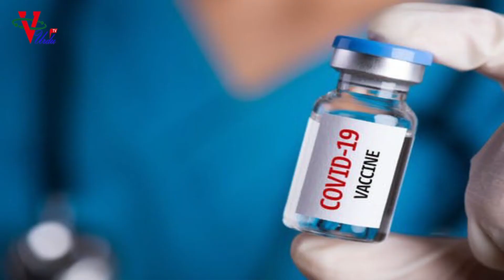Covi.19 Vaccine I حرام اشیا ء سے تیار Iمسلمانوں کے لیے استعمال جائز؟ Iفتویٰ آگیا I V urdu tv I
covid.19vaccine halal haram#muslims community#vurdutv#